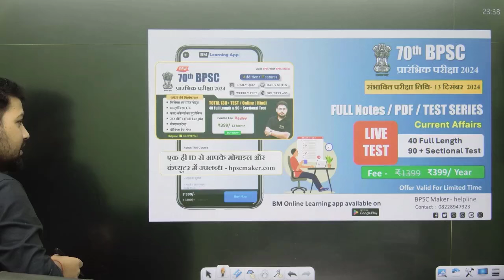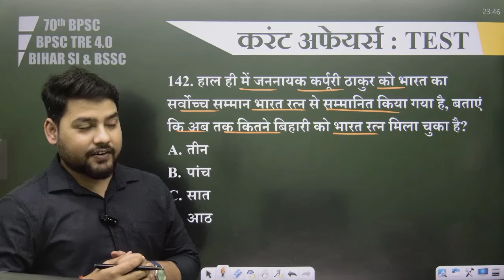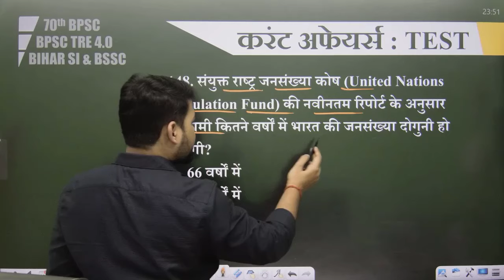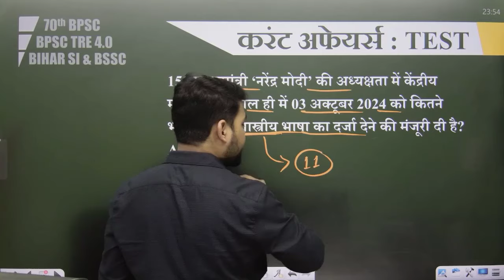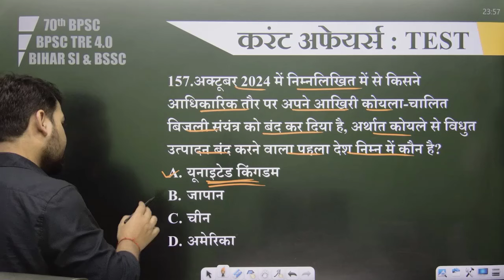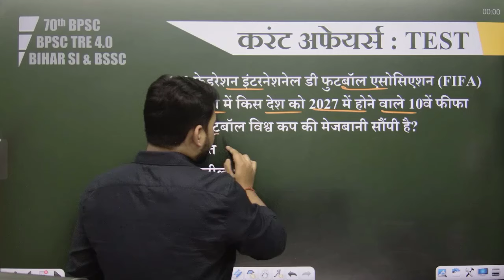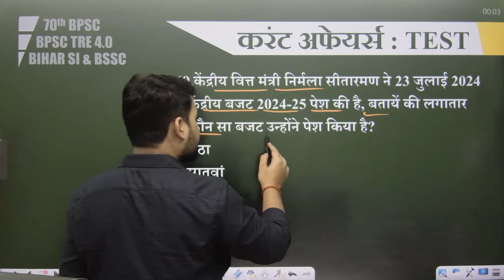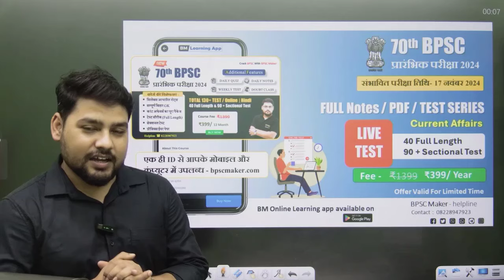Most IMP Current Affairs for 70th BPSC | 70वीं BPSC के लिए सबसे महत्वपूर्ण करंट अफेयर्स (hindi) - 05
हमारे सभी नोट्स / PDF के लिए BM Online Learning ऐप ज़रूर डाऊनलोड करें, ऐप पर ही सब मिलता है।

हमारे द्वारा जारी कुछ नवीनतम ebook (सभी को आप प्रिंट कर पाएंगे)

(NOTE - करंट अफेयर्स का पूरा पैकेज BM Online Learning ऐप पर केवल ₹198  में उपलब्ध)

BPSC TRE & 70वीं BPSC संयुक्त प्रतियोगिता परीक्षा की तैयारी के लिए आज ही हमसे जुड़ें, और अपने सपनों को करें साकार।

BM Online Learning App : लिंक पर क्लिक कर डाऊनलोड करें